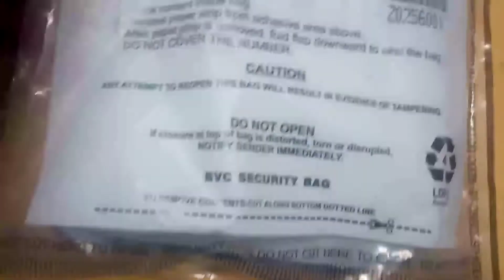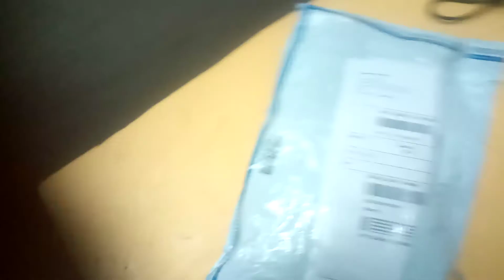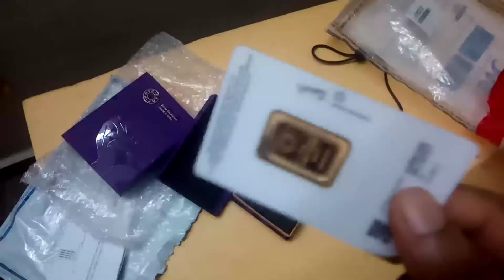MMTC PAMP Gold unboxing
Real unboxing of MMTC PAMP Gold bar